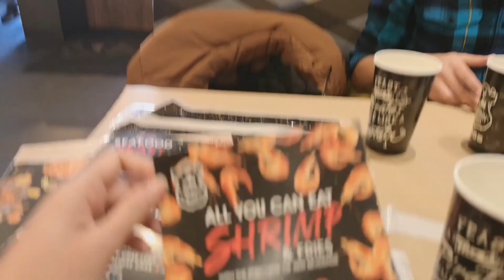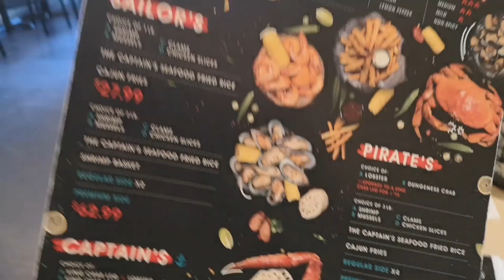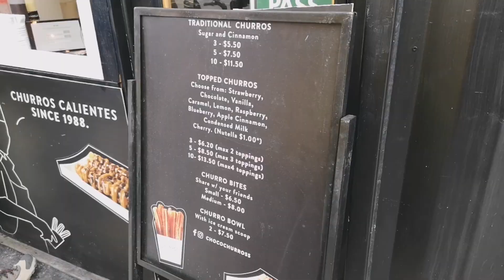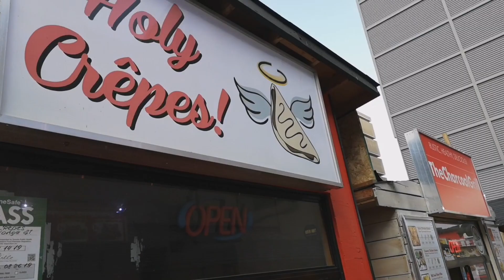The Captain's Boil Review and Downtown Toronto Tour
Hello guys.
We went to eat shrimp and fries at the Captain's Boil Restaurant in Toronto and it was so good. Really worth it for what we paid for. On this video you will also see a few short videos of the Toronto City Hall, Yonge and Dundas Square and Toronto Eaton Center. I hope you enjoy it and thanks for the watch!

Add: 7791 Willey St. Niagara Falls, ON, L2G0H3